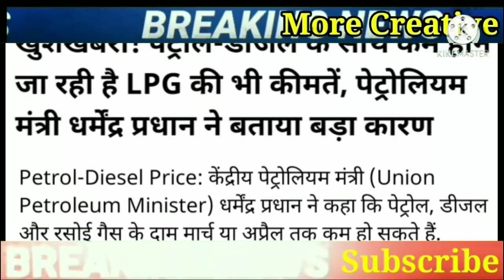मुख्यमंत्री कृषक जीवन कल्याण योजना ! पेट्रोल-डीजल सहित रसोई गैस के दामों में होगी कमी । MP Top News